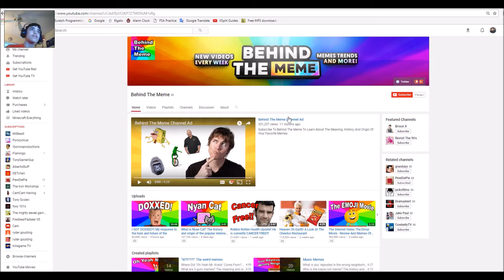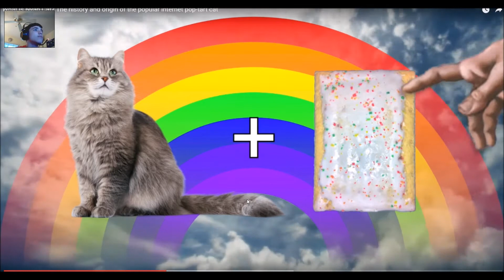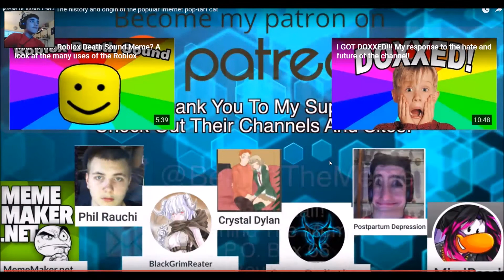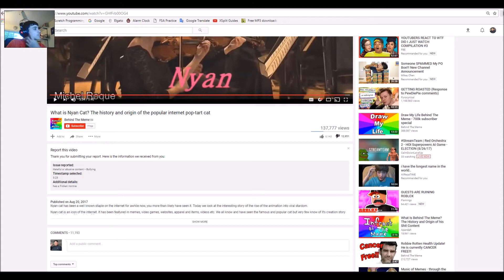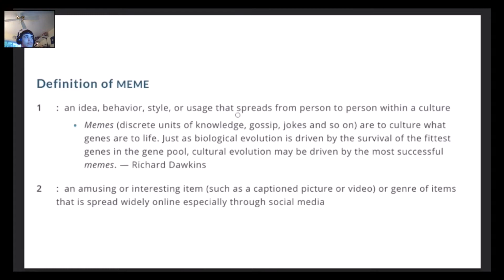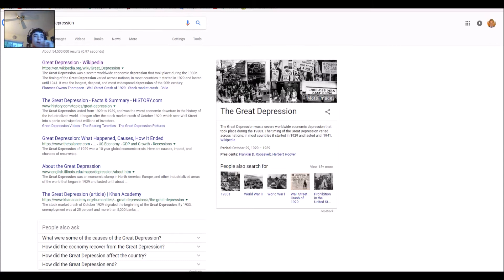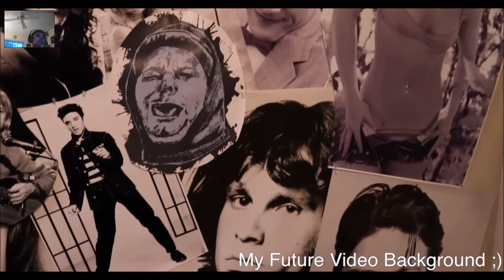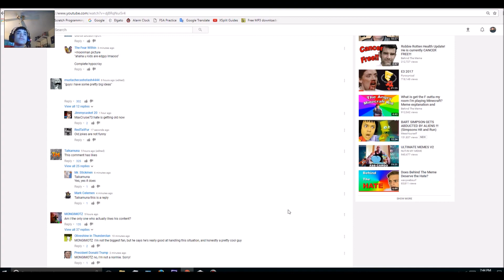BEHIND THE MEME IS A RETARDED NORMIE